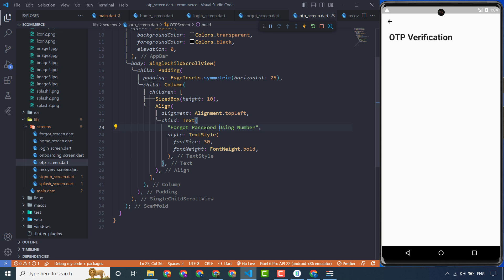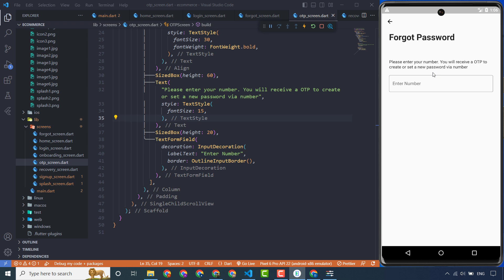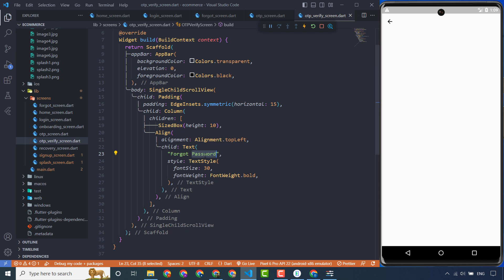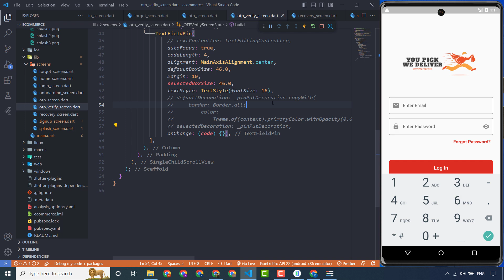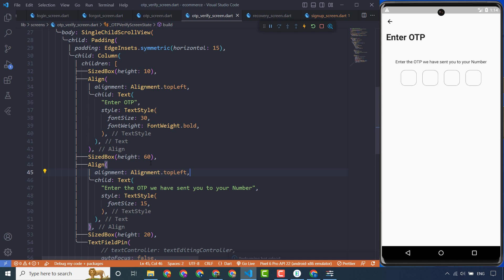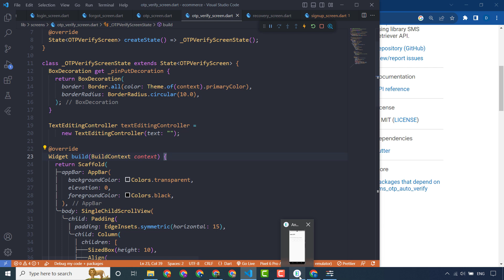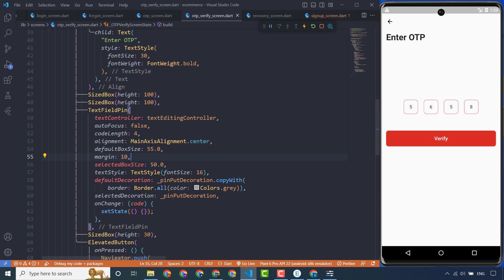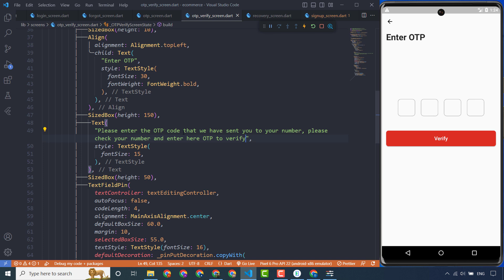OTP Auth Screen UI Design in Flutter Ep. 5 - Ecommerce Shopping App